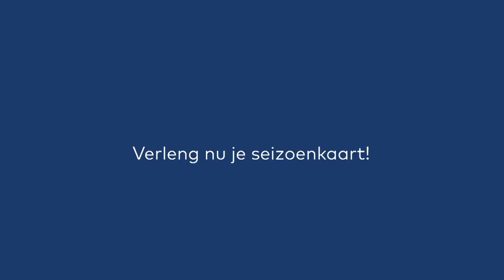Presentatie Jens Odgaard & Hicham Faik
sc Heerenveen heeft de eerste twee versterkingen voor het nieuwe seizoen binnen. De Deense spits Jens Odgaard en middenvelder Hicham Faik zijn tijdens de eerste training van het nieuwe seizoen gepresenteerd bij de Friezen.
De 20-jarige Odgaard wordt voor een jaar gehuurd van het Italiaanse Sassuolo en Hachim Faik tekent een contract voor drie jaar in Friesland.